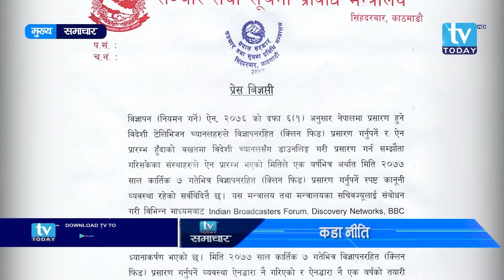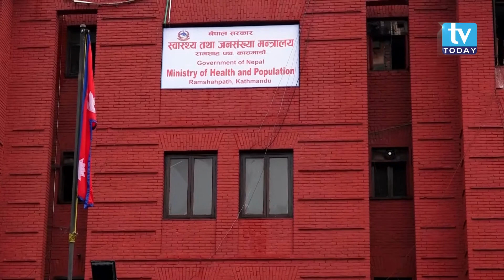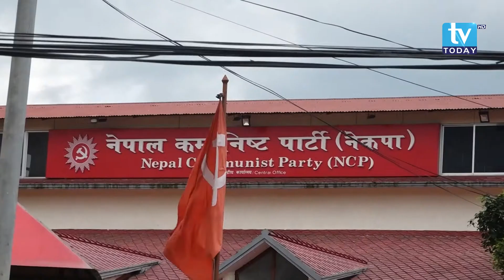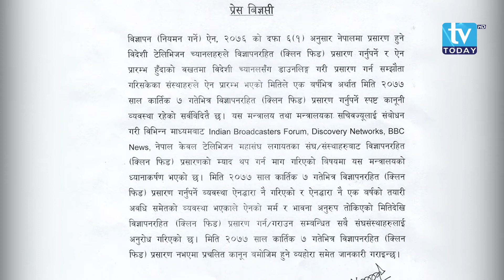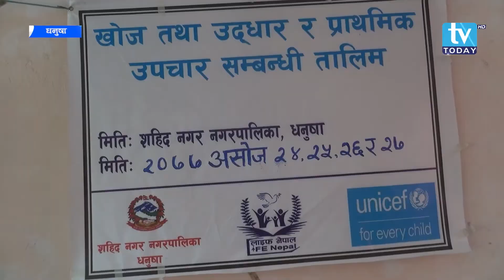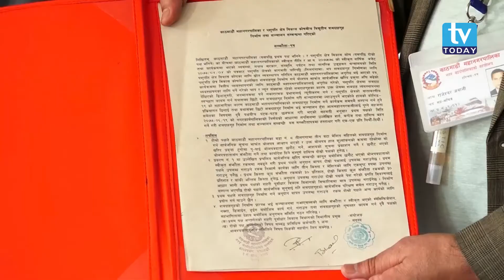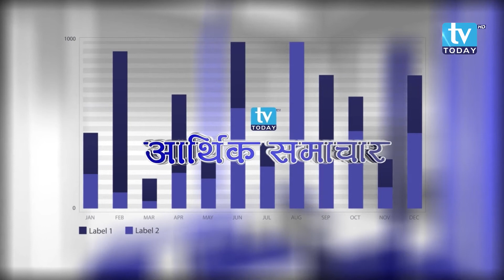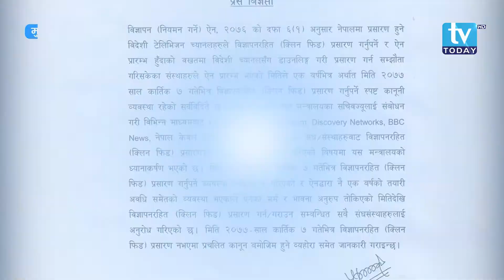TV Today Samachar || टिभी टुडे समाचार, २८ असोज २०७७ || TV Today HD